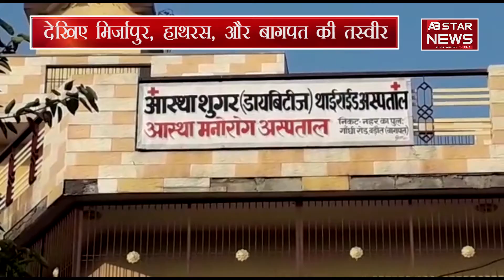मेडिकल कचड़े पर देखिए एबी स्टार की खास पेशकस | AB STAR NEWS